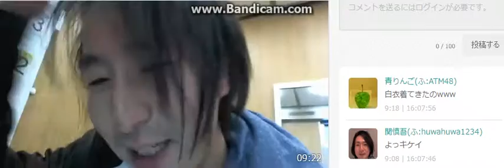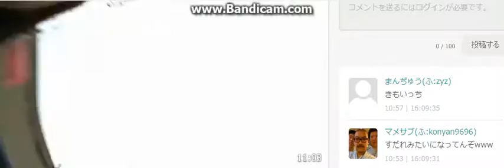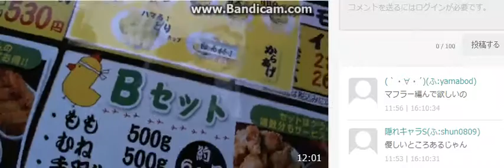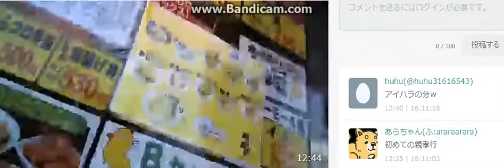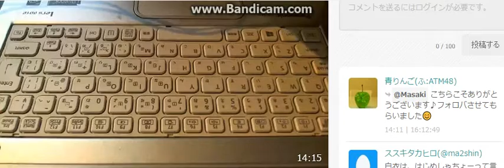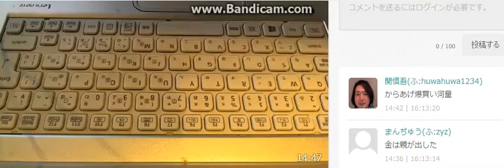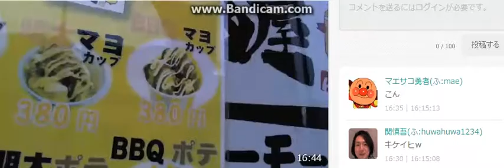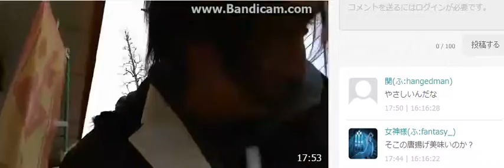ふわっち 関慎吾 外配信 3